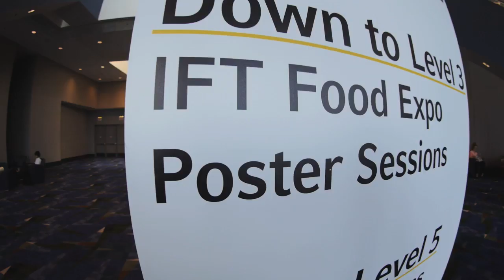See You in New Orleans!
Learn the latest food science and technology, connect with food professionals from around the world, and experience the most important event of the year at the 2014 IFT Annual Meeting & Food Expo, June 21-24, 2014 at the New Orleans Morial Convention Center. Get ready for an exciting time as we celebrate our 75th anniversary. We look forward to seeing you there!